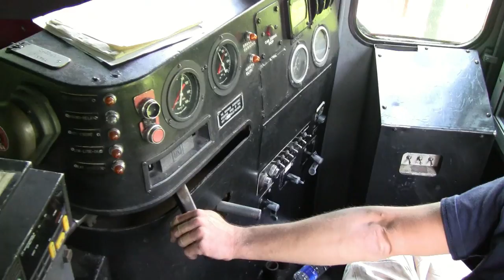West Chester Railroad: ALCO Action in Chester County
We take a break from mainline action to visit the West Chester Railroad. Now this isn't our first encounter with the WCRL, but we now have a chance to ride onboard the train and see the railroad up close and personal. We'll even take a ride in the cab of RS18 #1803 for the return trip from Glen Mills. So sit back and enjoy some good ol' ALCO action from beautiful Chester county!